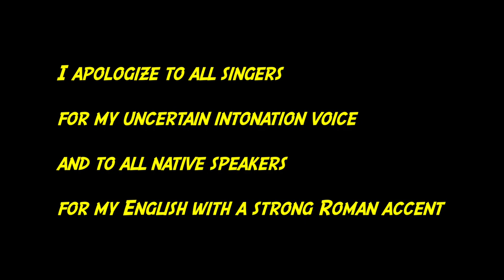Shower The People (James Taylor) - Bass and voice cover version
This arrangement has been floating around in my head for years, but I've dabbled in it on and off. I am aware that this is not a top execution and that I should try even harder to make it even better. However, I decided to make a version of it because I began to fear that I would never do it. Nonetheless I will continue to study both the sung and the instrumental part to interpret an even better version in the future.

I played:
Fender American Vintage '62 Jazz Bass (1986)

Video shooting and audio recording:
SONY HXR-NX70E  Camcorder